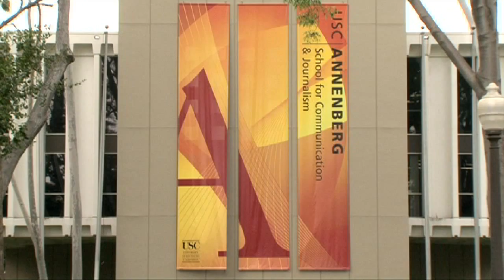"What Does it Mean to be a Global University?"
May 17, 2012:  "What Does it Mean to be a Global University?"

Global Communication Tenth Anniversary Celebration Presented by the USC Annenberg School for Communication and Journalism and the
London School of Economics and Political Science from May 17-19, 2012.

Welcome: Larry Gross, USC Annenberg Vice-Dean
Moderated by: Ernest J. Wilson III, USC Annenberg Dean

Participants:
Elizabeth Garrett, USC Provost
Stuart Corbridge, LSE Pro-Director
Scott Waugh, UCLA Provost

USC Annenberg and the London School of Economics and Political Science host a three-day conference to celebrate the tenth anniversary of the M.A./MSc in Global Communication joint master's degree program. There will be keynote addresses by LSE Director-Designate Craig Calhoun, LSE Pro-Director Stuart Corbridge and USC Provost Elizabeth Garrett, and panel discussions led by LSE and USC faculty.

For more on the London School of Economics and Political Science